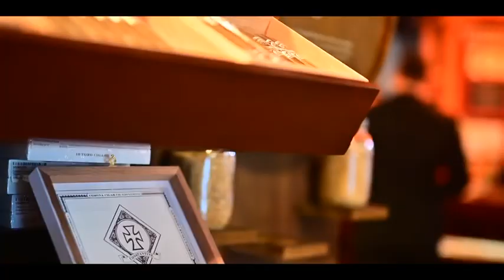KILLER Kross : Blessed Are The Dead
Knock knock.
Watch everything.
Pay attention to the details.
•Everyone• is now a target.

Collaborated with & by Roland Lugo